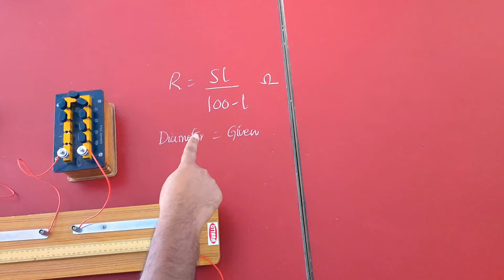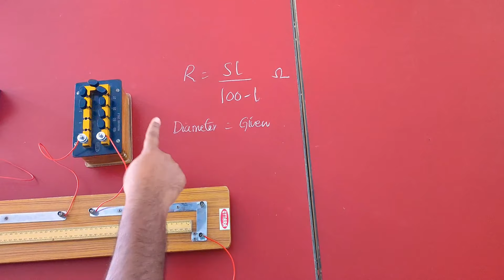Resistivity of the given material using Meter bridge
Resistivity of the given material is found using Meter bridge which works on the principle of Wheatstone network.